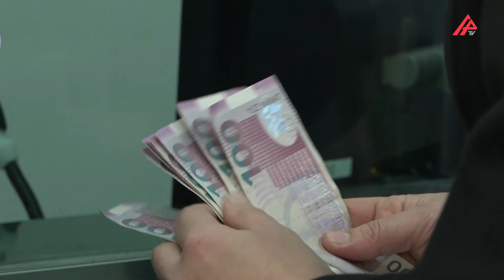Ailə başçısını itirməyə görə 189,8 min nəfərin pensiya və müavinəti verildi - APA TV